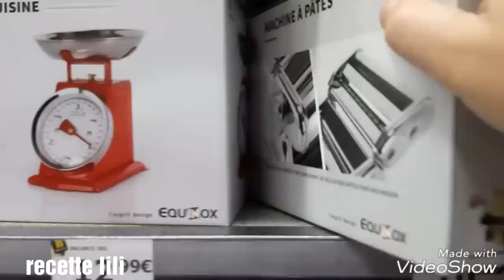حبيباتي تعالوا حوسوا معيا😉(جولة)في محل لوازم و ديكورات البيت